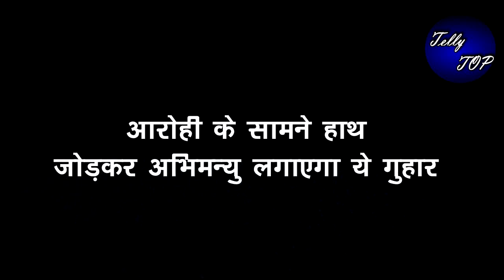YRKKH || आरोही के सामने हाथ जोड़कर अभिमन्यु लगाएगा ये गुहार, बनाएगा दूरी